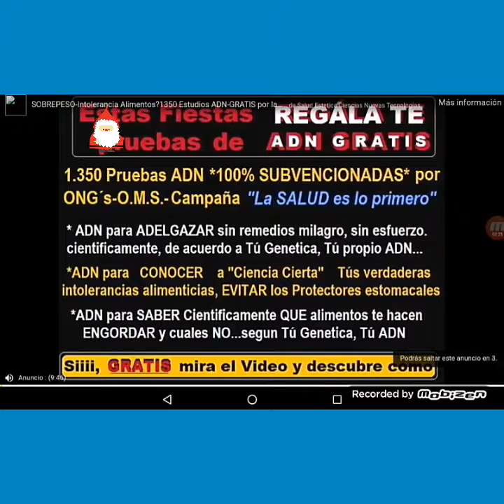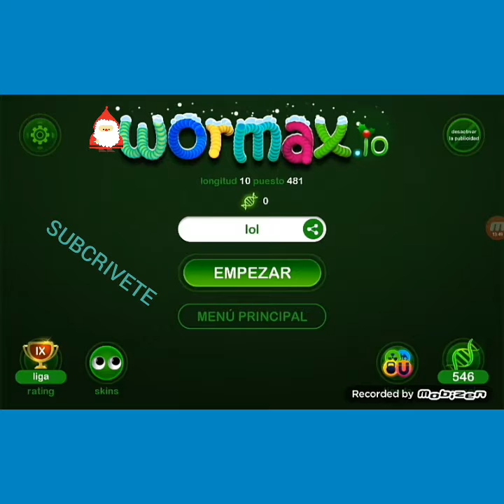Top 10 inposibol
Oy ostras vi un vidio byalex y espero que os juste